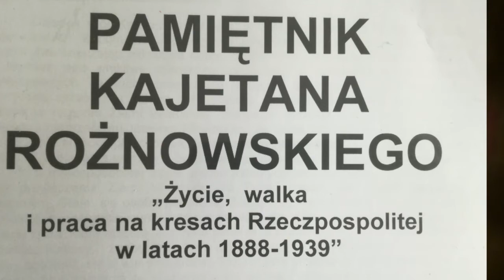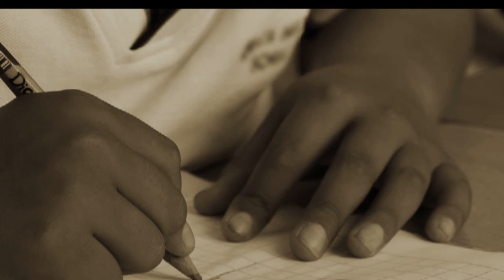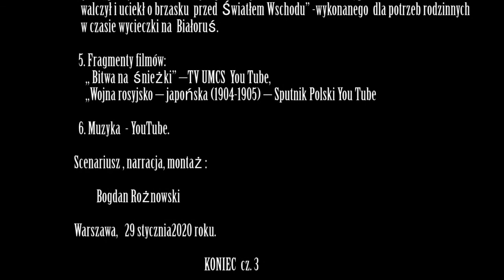Kajetan Rożnowski cz. 3